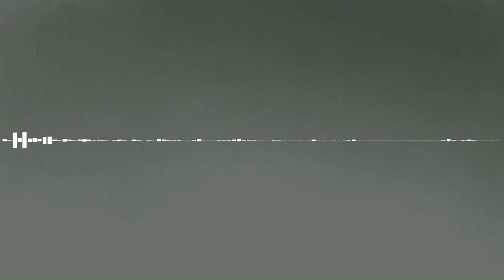StoneHearth OST - Starry Eyed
Formerly 'Ascendancy Spring Night (2)'

Made by the extremely talented Raj Mann, composer of this amazing soundtrack. You can buy the game on steam, or on their StoneHearth page.

Most of these songs are from the game itself, but some of them are unused (don't play in game, or are not included in the files).